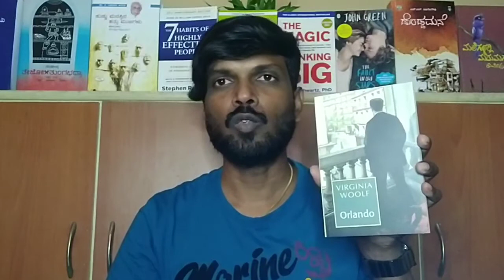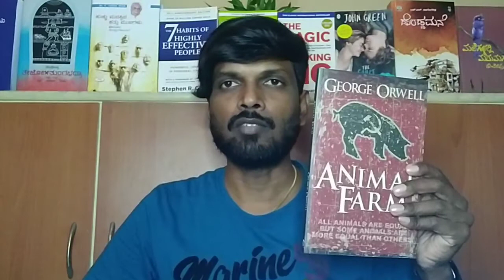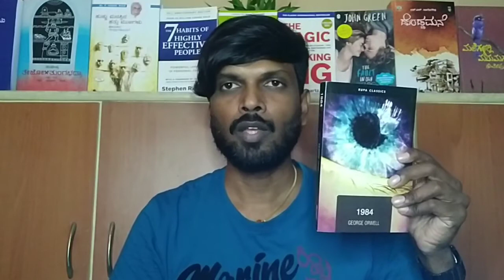ನಾನು ಓದಿದ ವಿಶ್ವ ಸಾಹಿತ್ಯದ ಶ್ರೇಷ್ಠ ಕೃತಿಗಳು | My World Classic Books Collection - Part 2 | Great Novels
ನಾನು ಓದಿದ ವಿಶ್ವ ಸಾಹಿತ್ಯದ ಶ್ರೇಷ್ಠ ಕೃತಿಗಳು | My World Classic Books Collection - Part 2 | Great Novels | Classic Books Recommendation

Hi Friends, In this video We are going to discuss about 'My World Classic Books Collection'

Hope that this video will help you in some way or the other to your reading habit.

Your opinions and suggestions means a lot for us to improve this channel.

Keep checking this channel for more Entertaining and Informative Videos.

Book Review Videos